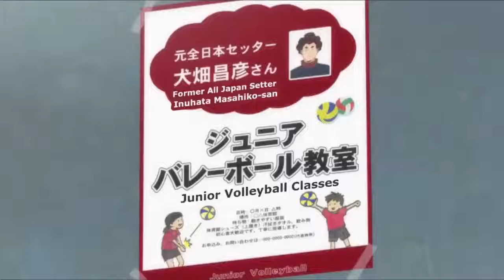Miya Brothers Childhood [Haikyuu]